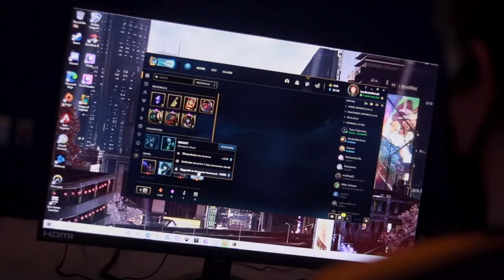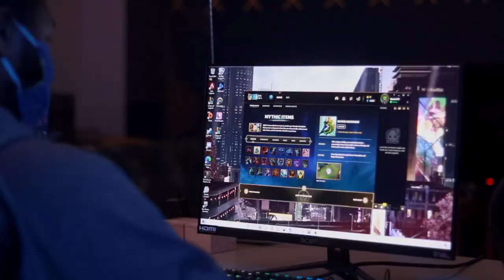Esports at Buena Vista University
Buena Vista University has added esports to its roster of competitive teams and programs. Competing in our new Esports Arena and using a program model based on the National Association of Collegiate Esports, get ready for a dynamic and fun gaming experience!